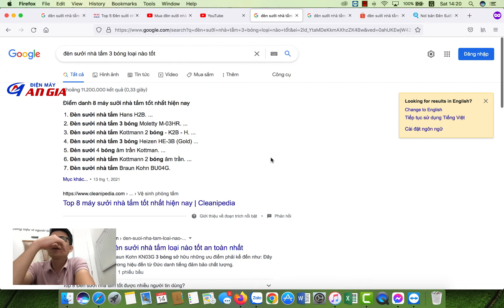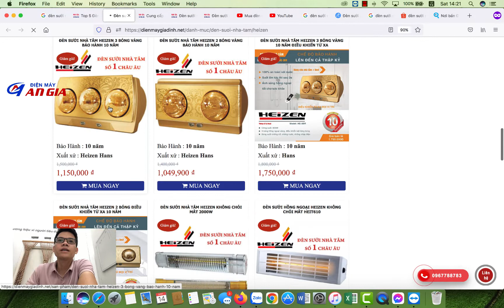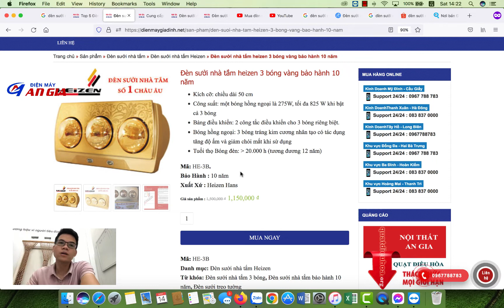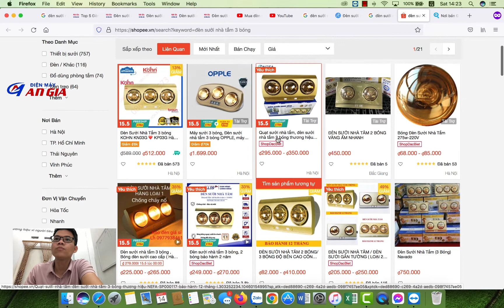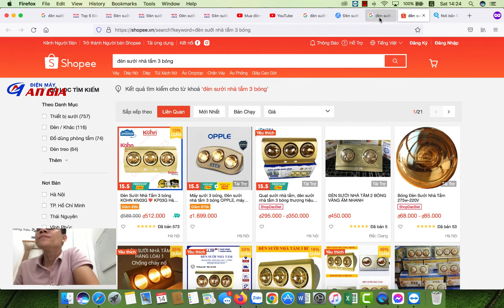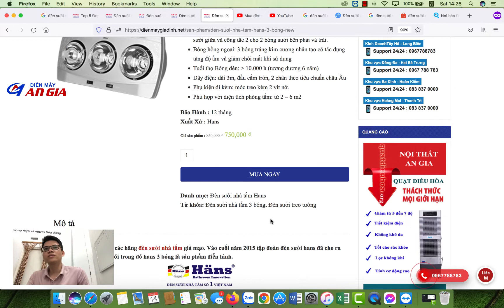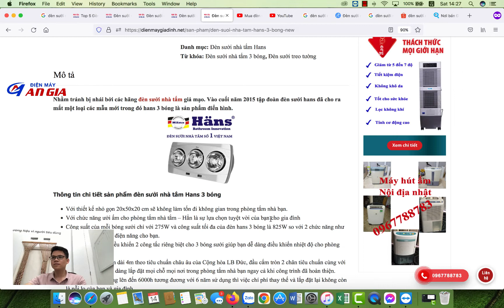Tư vấn Đèn sưởi nhà tắm 3 bóng loại nào tốt - Điện Máy An Gia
Điện Máy An Gia tư vấn cách lựa chọn đèn sưởi nhà tắm 3 bóng loại nào tốt, hãng nào tốt. Những lưu ý gì khi chọn mua đèn sưởi nhà tắm 3 bóng. Ưu nhược điểm khi chọn đèn sưởi nhà tắm 3 bóng.